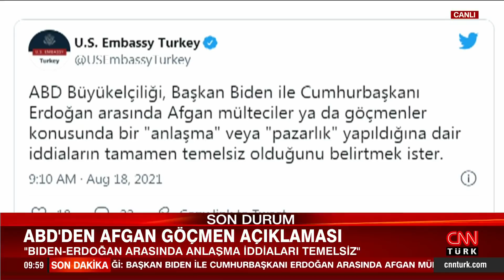ABD Dışişleri: "Erdoğan-Biden arasındaki 'Afgan pazarlığı' iddiası temelsiz"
ABD’nin Ankara Büyükelçiliği’nce ABD Başkanı Joe Biden ile Cumhurbaşkanı Recep Tayyip Erdoğan arasında Afgan mülteciler ya da göçmenler konusunda ’anlaşma’ veya ’pazarlık’ yapıldığına dair iddiaların asılsız olduğu bildirildi.

ABD, Cumhurbaşkanı Erdoğan ile ABD Başkanı Biden arasında Afgan göçmen anlaşmasına olduğuna ilişkin iddialara son noktayı koydu.

ABD'nin Ankara Büyükelçiliği'nden yapılan açıklamada bu iddianın temelsiz olduğunun altı çizildi.

Söz konusu açıklamada şu ifadelere yer verildi;

'ABD Büyükelçiliği, Başkan Biden ile Cumhurbaşkanı Erdoğan arasında Afgan mülteciler ya da göçmenler konusunda bir "anlaşma" veya "pazarlık" yapıldığına dair iddiaların tamamen temelsiz olduğunu belirtmek ister.'

Açıklama Türkçe ve İngilizce olarak iki dilde paylaşıldı.